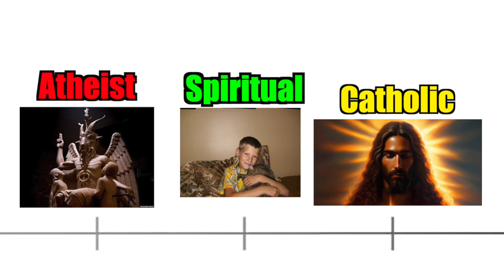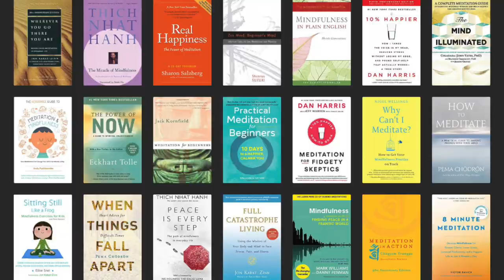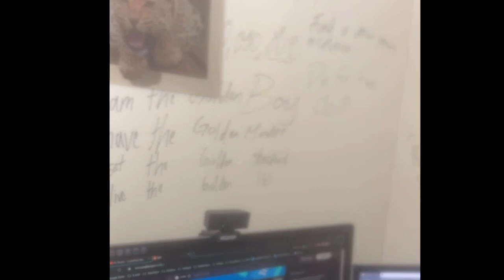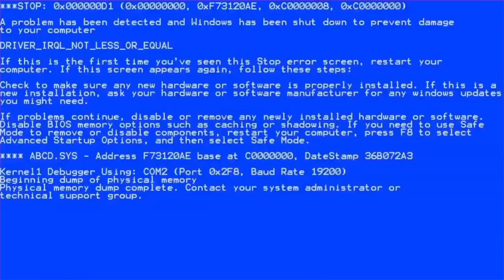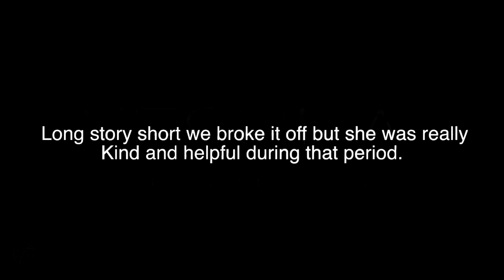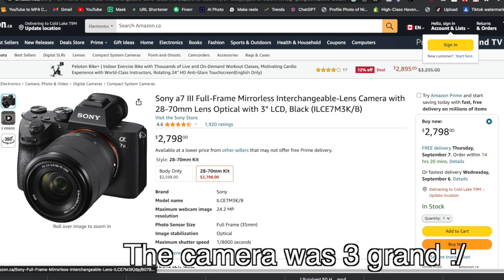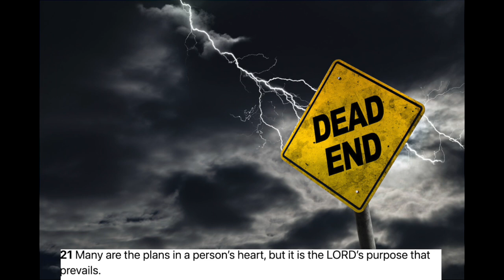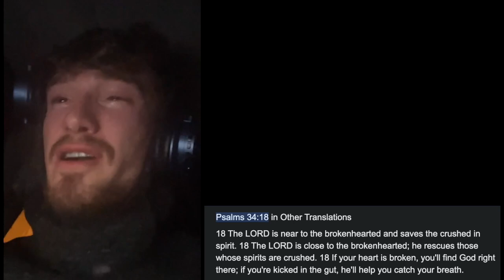From Doubt to Belief: My Journey To Finding Jesus Christ! (Testimony)